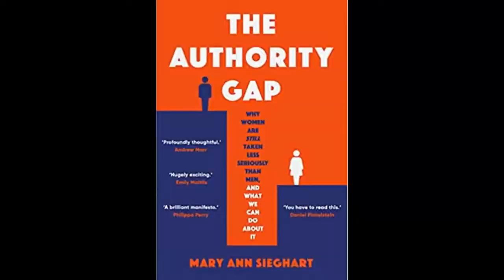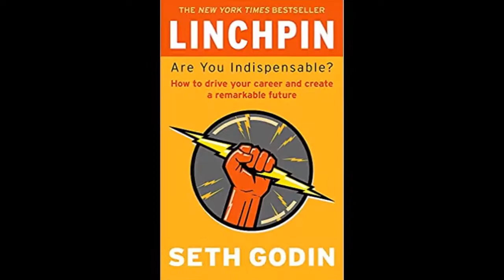SocialMeTooS06E01 YouTube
Gregory